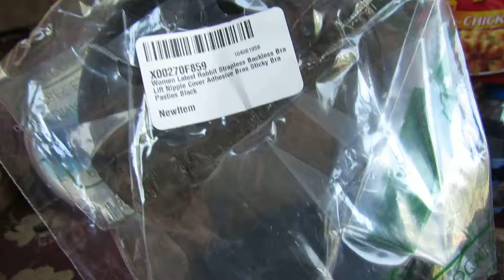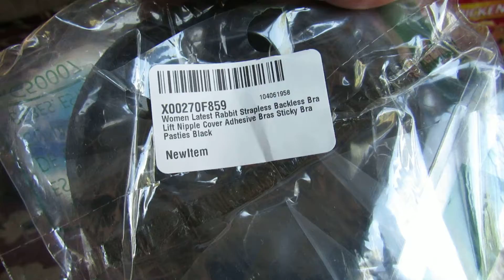Saturday's Delivery 8/3/19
Saturday was a great delivery day! Amazon prime pantry items only paid $20.09!